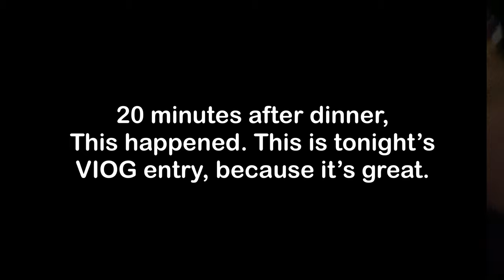30 seconds of Gracie licking my face... FSWL VLOG E4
Tonight’s vlog post is simple: right after dinner, as I sat down to work on the next video and record tonight’s vlog... Gracie decided that wasn’t in the cards. So please enjoy the Chief Taste Officer asserting her control over content.

Filmed with:
Sony Cybershot DSC-W290 (B-Roll, 24fps master, stills)
iPhone 11 Pro (4K 24fps closeups)
iPhone XS (4K 24fps wide)
iPad Pro 12.9” 3rd gen (slo mo, 4K 24fps B-Roll)

Audio:
Sony ICD-UX560 w/condenser Lavalier microphone, 44.1Khz Uncompressed
iPad Pro (supplemental cut in audio)
DigiPower shotgun mic (voiceover)
Edited on iPad Pro 12.9” 3rd generation with LumaFusion